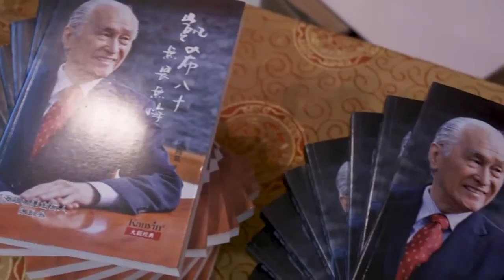凯希八十新书推介礼